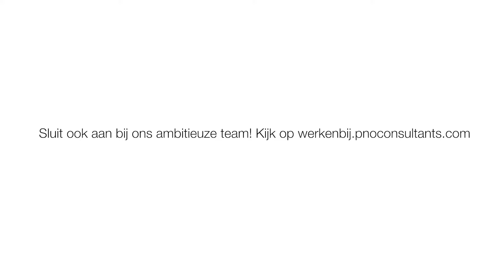Curling met PNO Consultants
Werken bij PNO Consultants? Naast dat we ons keihard inzetten voor onze klanten, willen we ook nog weleens met elkaar iets leuks gaan doen. Bijvoorbeeld curlen...